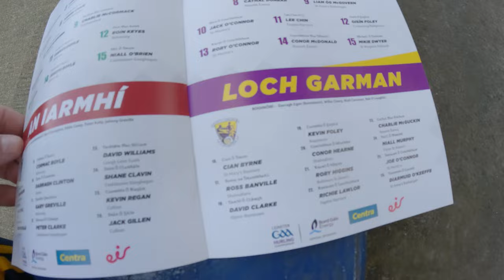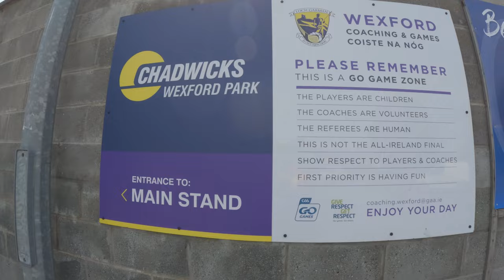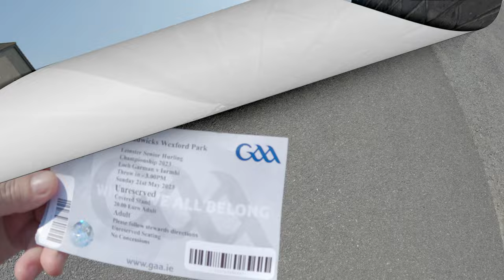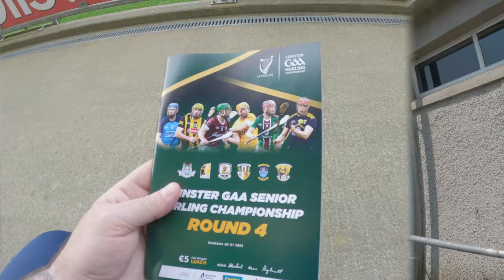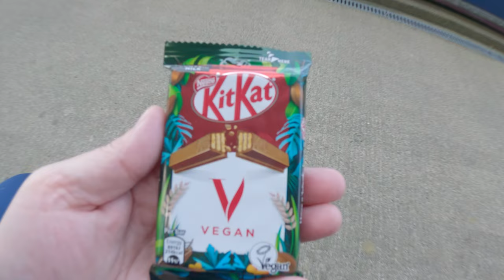"Exploring the Thrills of Hurling in Ireland"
Wexford vs Westmeath Experience, history in the making!
Hurling vs Hockey?
What is the difference of Hockey and Hurling